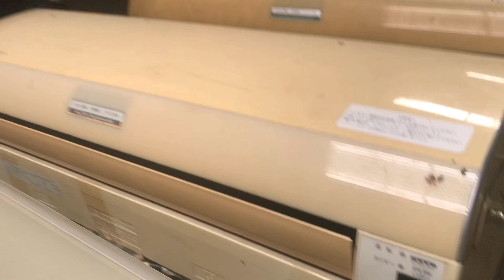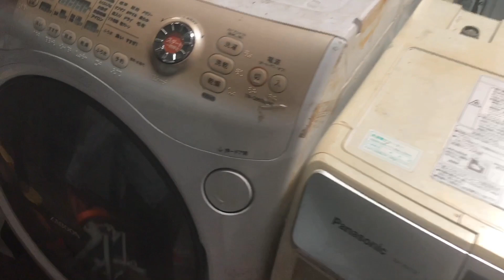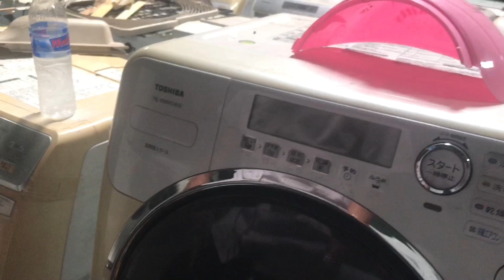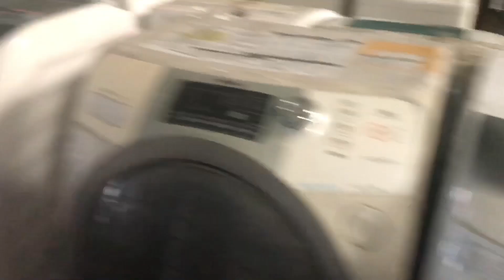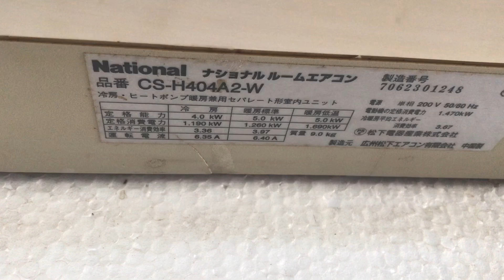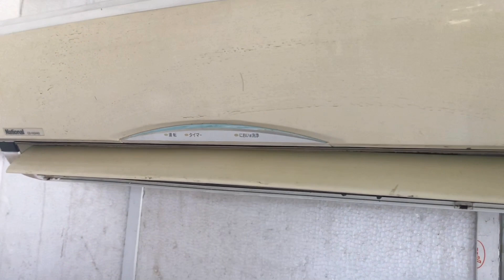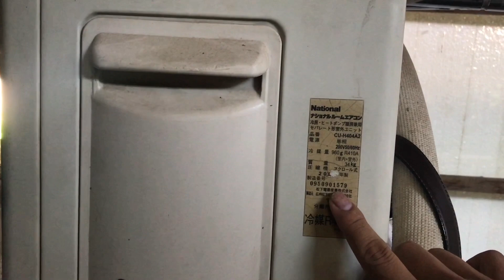GÒ TÀ MÂU BÁN MÁY LẠNH TOSHIBA RẤT NHIỀU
Gò tà mâu Có bán được nhiều máy lạnh giá cả phải chăng